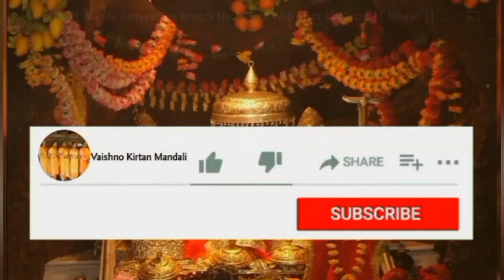मैं दौड़ी दौड़ी वृंदावन आई मेरा सांवरा रूठ के चला गया ।। कृष्ण छठी स्पैशल।। Krishan Bhajan 🙏🏻🌹